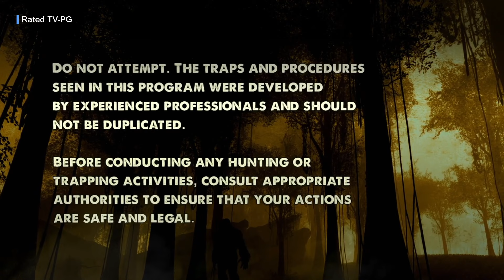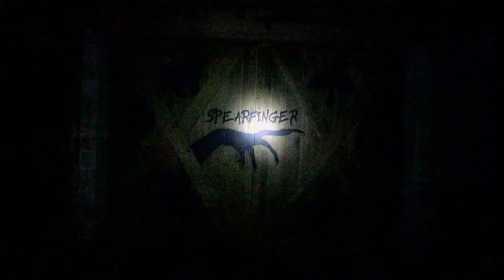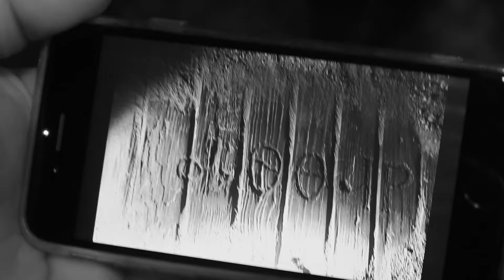Mountain Monsters Season 6 Episode 9 | Full Episodes